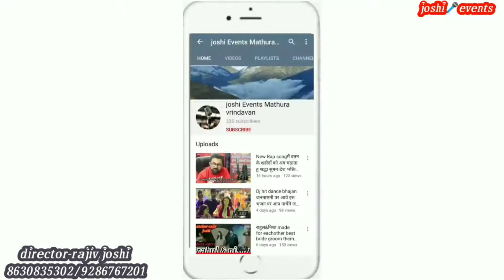Best Radha krishna folk dance raas lila phoolon ki holi mayur dance in weddings mathura vrindavan